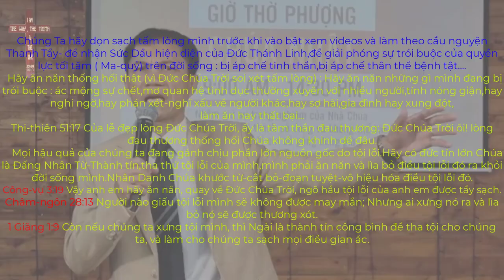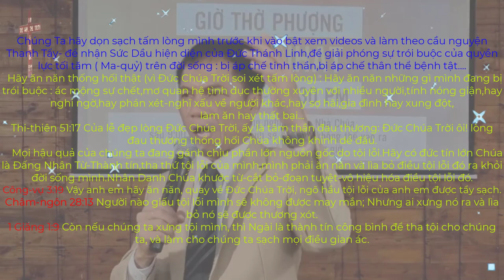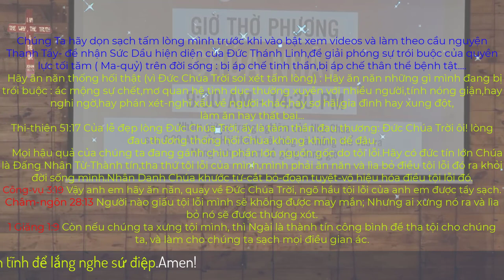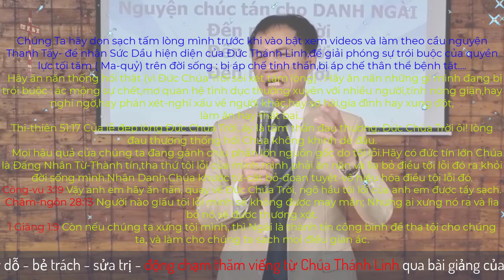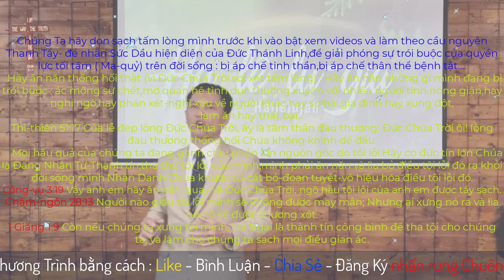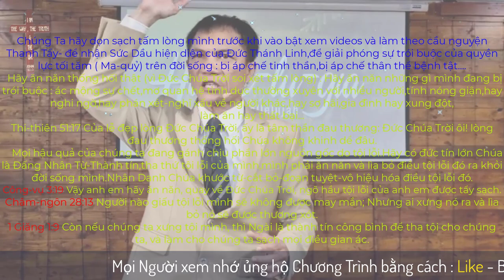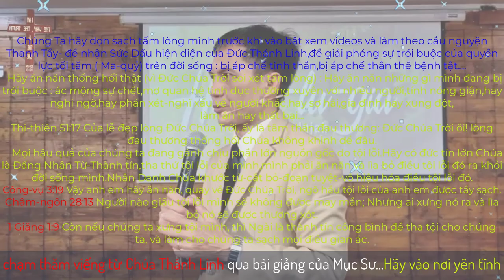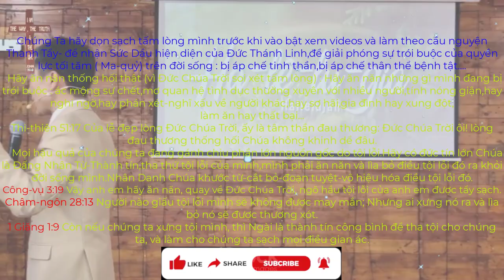Lời cầu nguyện chữa lành | Mục Sư Trương Quý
1. CHỦ NHẬT hàng tuần lúc 9:00 AM- 14:30 PM, tại địa chỉ cũ: 14/6b Trịnh Thị Miếng, Thới Tam Thôn, Hóc Môn, Tp. HCM (Bên trong Hội Thánh Liên Hữu)
2. THỨ TƯ hàng tuần lúc 19:00 - Chia sẻ bài học kinh thánh Livestream trực tuyến qua Facebook
3. THỨ SÁU hàng tuần lúc 19:00 - Nhóm qua Zoom. ZOOM ID: 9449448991. MK: 123456